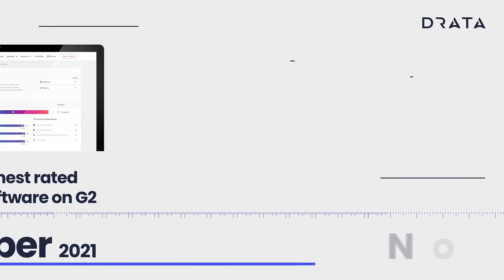Drata's 10-Month Journey to $1 Billion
In just 10 months, Drata went from stealth mode to a $1 billion valuation. 🦄 Learn more about our journey.

Drata is a security and compliance automation platform that continuously monitors and collects evidence of a company’s security controls, while streamlining workflows to ensure audit-readiness.